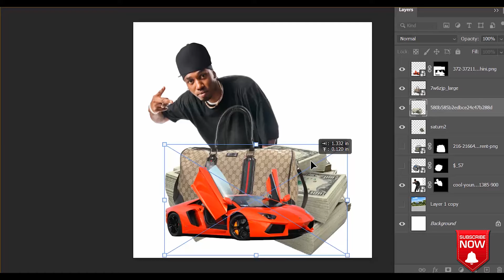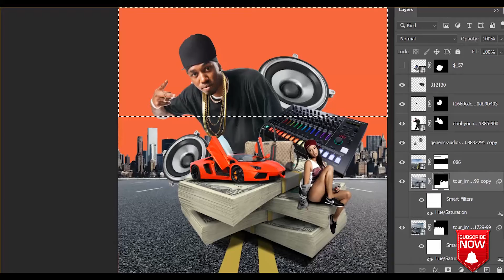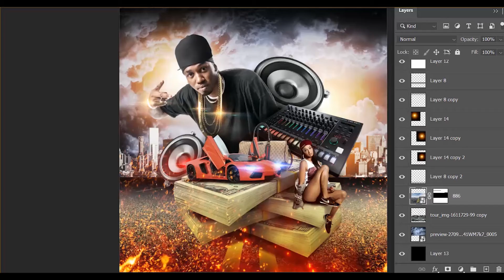Photoshop Mixtape Cover (speed art)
Photoshop composite by The RZ Project. Created with Adobe Creative

Thank you for your support, it allows us to produce educational and inspirational content.